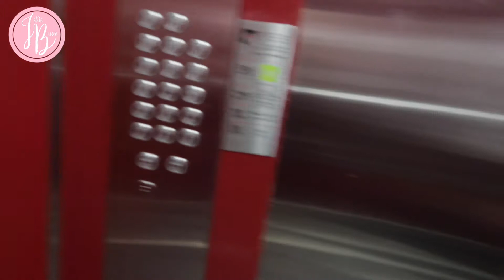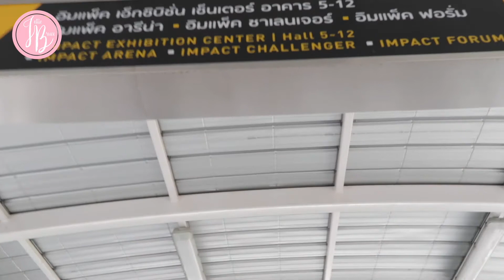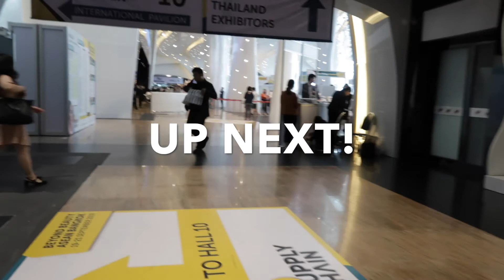Episode 22: FREE COSMETICS in the EXHIBIT GROUNDS!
We are invited by Bangkok Organizer for a beauty fair. We were given FREE TICKETS and hotel accommodation too!

The fair lasted for 3 days but we just attended the first 2 days where we had a series of meetings from different suppliers down from raw materials, packaging, equipment and even finished products.

This is a global event, suppliers are coming from all over the world.
This is our first day, continue to stay tune and learn more about cosmetics. lav yah!